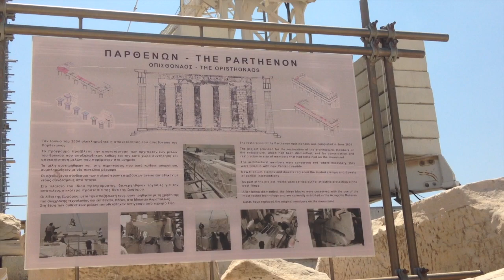Our 7-day island hopping in Greece with AFC Holidays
This video is about our 1 week stay in Greece. Watch the video to see tips on things to do and visit while in Greece :)